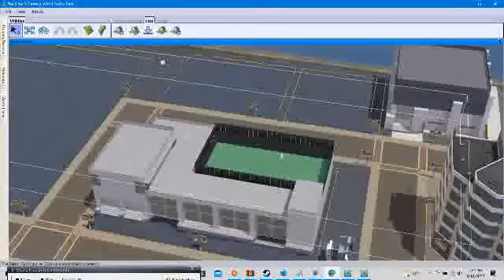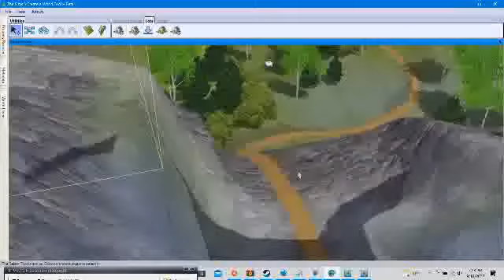my Sims 3 CAW world Paxlanis 1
my world inspired by Muskegon MI and NC  appalachians.

i made this world and all the lots in it, thanks to The Sims 3 Create A World tool. havent edited it since 2018. going to get back to it, delete some unnecessary lots, resize lots to fit more of my builds.